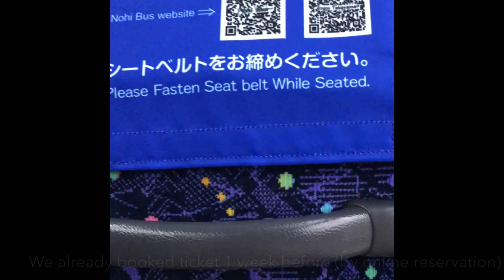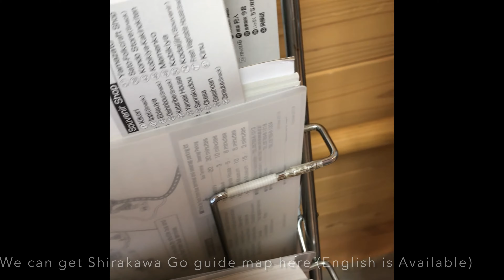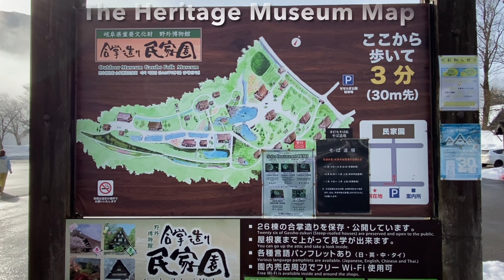13 Minutes Footage of Shirakawa Go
Enjoy winter in one of UNESCO World Heritage, Shirakawa Go Village.

Located around 40 Km from Takayama, it has traditional houses style called Gassho Zukuri.